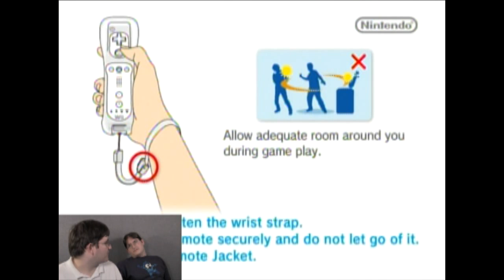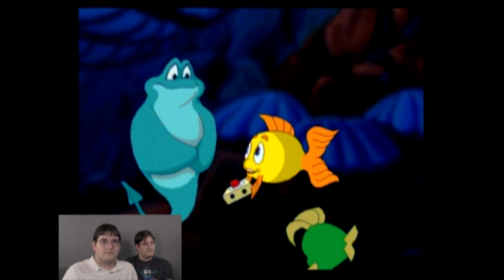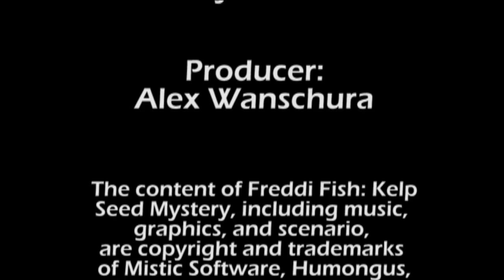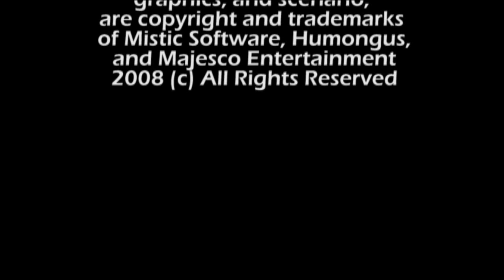Third Rate Game Play: Freddi Fish in Kelp Seed Mystery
Presenting Third Rate Game Play, a show dedicated to showing extended looks and possibly walkthroughs of games old and new, great and horrible.

And in this episode, we see Alex and Tony venture into the Adventure games of old, designed for children but with the same animation quality and style of harder, bigger games.  We explore the Wii title Freddi Fish in Kelp Seed Mystery and see if we can beat the game faster than a 5th grader.  I wouldn't hold my breath, unless you don't have gills.

Timeline:
0:00 Pre-Game
0:50 Introduction
4:03 Game Start
8:32 Mr. Starfish's Math Quiz
12:04 Back to the Adventure
17:25 The Urchin Gate Has Opened
21:16 On the Right Path
27:33 Bottle at the Beach
33:50 Dem Bones
38:14 Why Does He Even Need a Clock?
40:51 The Final Clue
46:16 The Sunken Treasure
48:05 Ending Scene / Game Credits
51:52 Post-Game

Game: Freddi Fish in Kelp Seed Mystery
System: Wii
Developer: Mistic Studios / Humongous Entertainment
Publisher: Majesco Entertainment
Player: Alex
Experience: Played demo in childhood.